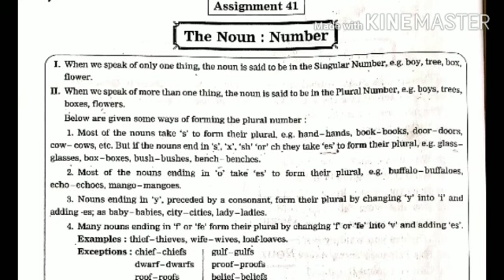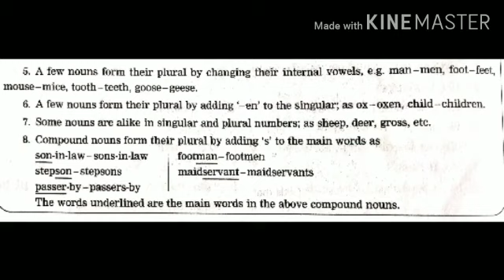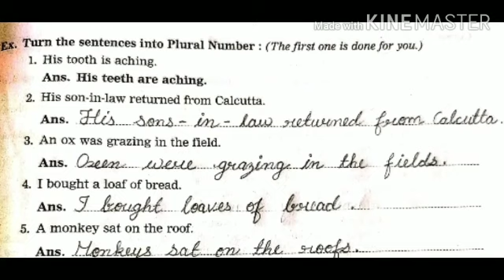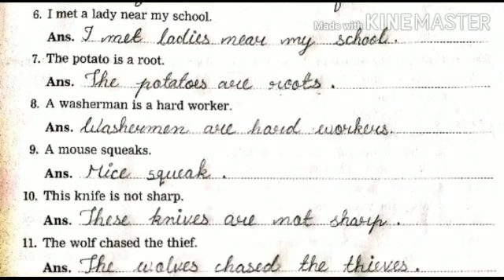5/9 Std 5 English grammar the noun number by pooja ma'am